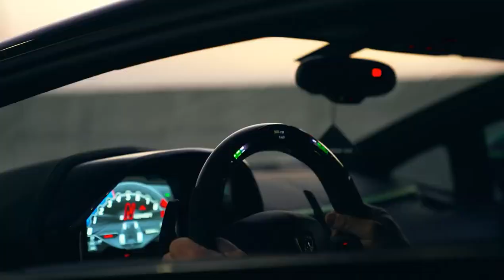ride it- car music video - remix mv Lamborghini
music video ride it regard
Lamborghini mv cinematic
fmv